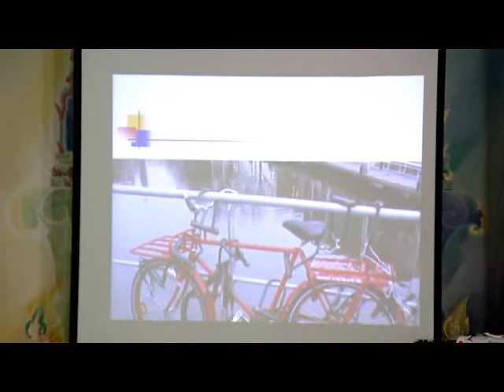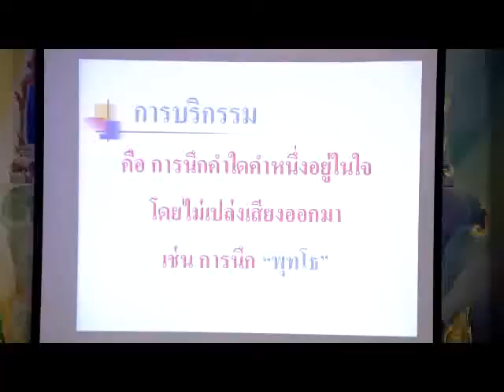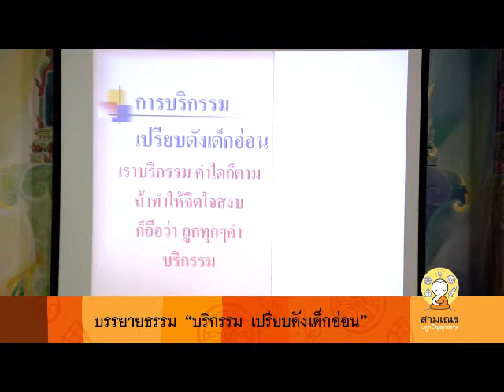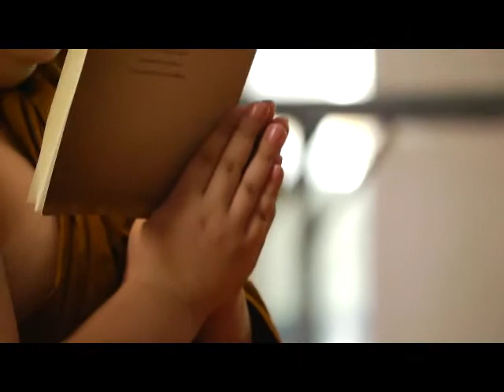สามเณร ปลูกปัญญาธรรม 28/04/55(1/4)